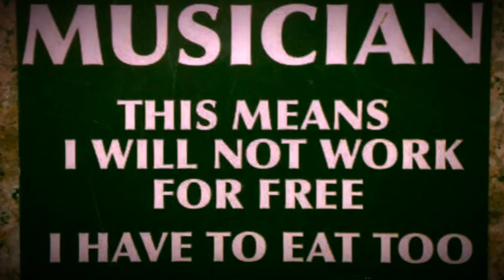My 2017 Carnival Tour In Short